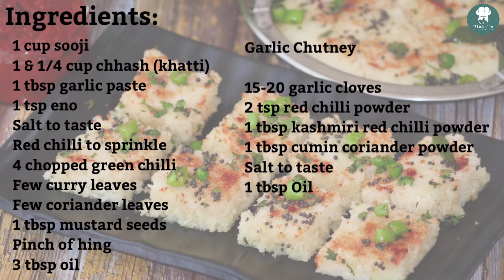સોજી ના આ ટેસ્ટી ઢોકળા તમે ક્યારેય નઈ ખાધા હોય | Sooji Dhokla | Rava Dhokla | Lasooni Sooji Dhokla